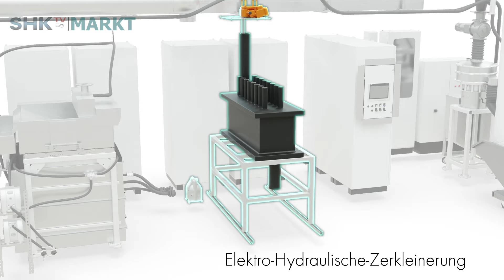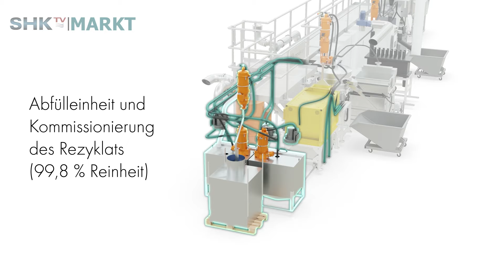Hansgrohe: Mehr Nachhaltigkeit durch spezielles Recyclingverfahren | SHK-TV Markt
Spannende News aus der Nachhaltigkeit: Die Hansgrohe Group hat ein bahnbrechendes Recyclingverfahren für verchromte Kunststoffe entwickelt! In Zusammenarbeit mit ImpulsTec wird der Produktionsausschuss am Standort Offenburg so aufbereitet, dass der Kunststoff direkt wiederverwendet werden kann. Erfahrt mehr über diese technische Weltneuheit in der Marktsendung.